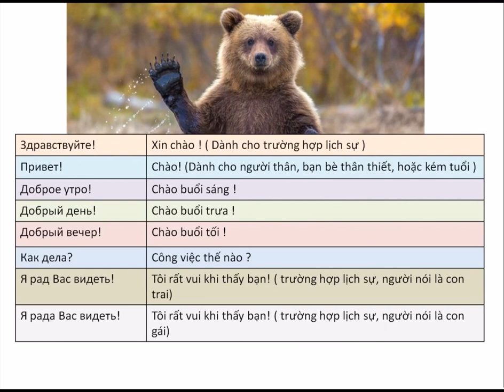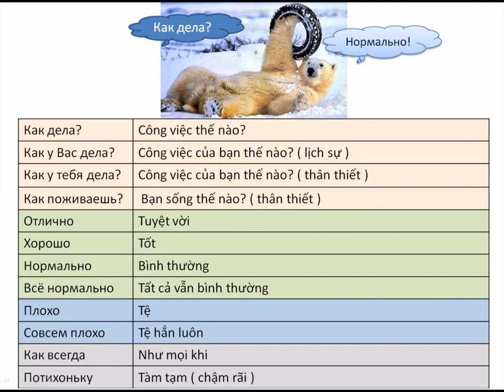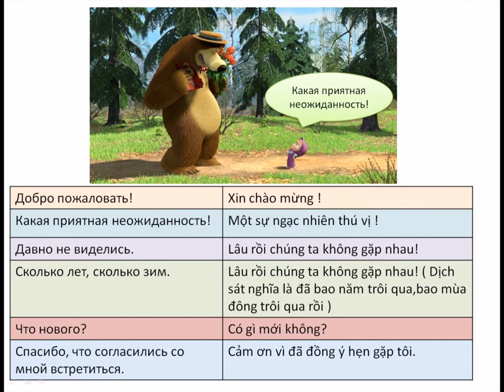Chào hỏi tiếng Nga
Bài này sẽ học các câu chào hỏi từ dễ đến khó và mẫu câu hỏi công việc thế nào КАК ДЕЛА? nhé.
Add hoặc follow tài khoản facebook này để cập nhập các thông tin về kênh youtube của mình, và các tài liệu học tiếng Nga khác nhé